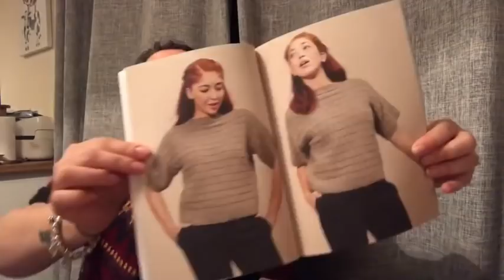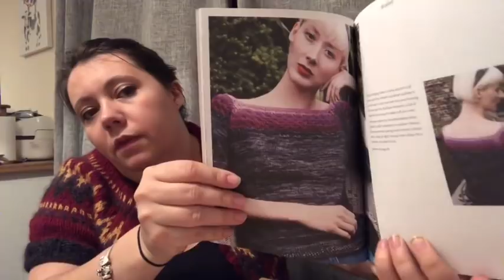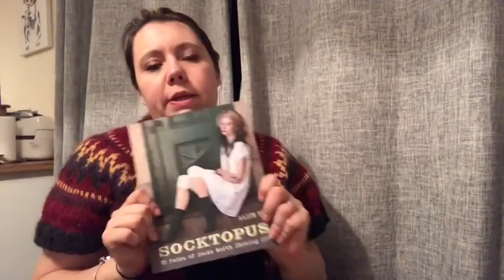The Lonely Knitter- Episode 28- A finished Sweater and Unravel Festival!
Thank you so much if you’ve come back to join me for another week!!

The notgoingtoeyfkal is still going on over in the ravelry group and if you use the notgoingtoeyfkal on instagram then I will also be using those to draw prizes as well as the ravelry groups.

Go back to last weeks episode if you would like to enter the giveaway that I’ll be drawing next week!

Patterns mentioned this week...

My new pattern!! Show Us You Scraps! The Socks

And if you’d like it, the link to my fingerless mitt pattern

Bag makers, podcasters, yarn dyers and fabulous people mentioned this week...

Sharon- Scr1tno Podcast

Katie- GeordieKnits Podcast

Bags by Duckpool Lane

Minis and full skein from Dusty Dimples

And the lovely Amy from the Stranded Podcast.

Thank you so much to anyone who got all the way through!!
Laura xx